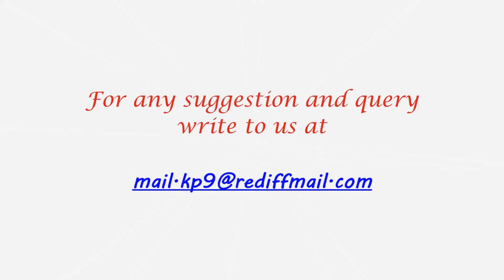Slokam 50- Varavaramuni Shathakam by Swami Erumbiyappa